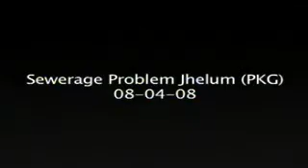jhelum Sewerage problem